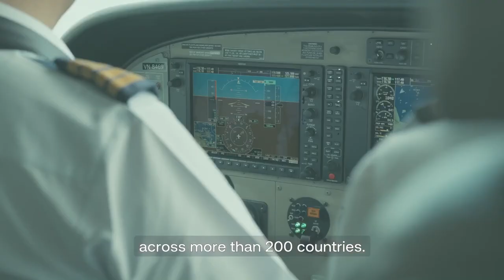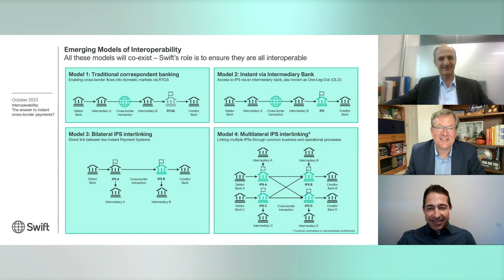LinkedIn Live - Payments 01: Interoperability: The answer to instant cross-border payments? | Swift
Over the last 20 years, more than 60 instant domestic payment systems have popped up around the world. When moving money within a country, instant is fast becoming the new normal. But as these domestic systems begin to reach beyond their own borders, the need for interoperability between them becomes clearer and clearer.

We’ve identified four emerging cross-border payment interoperability models – but which will unite domestic systems? And which could cause fragmentation? Tune in to our latest LinkedIn Live to hear Mike Truter, Swift’s Payment Market Infrastructures expert, dig into this exciting topic. He’ll be joined by José Luis Langa, Deputy Managing Director International Institutional and Cash Management at Iberpay, the Spanish instant payment system and Carlos Brandt, Head of Pix Management and Operation for the Banco Central do Brasil.

BIO - MIKE TRUTER:

Mike Truter joined Swift in February 2023 as a Senior Market Manager, on a mission to expand the reach of the Swift network to domestic instant payment systems and facilitate instant and frictionless cross-border transactions. Prior to joining Swift, he spent more than 25 years delivering banking and payments technology across Europe and Asia and explored the use of Distributed Ledger Technology (DLT) for payments and securities clearing and settlement as a member of Project Ubin.

BIO - JOSE-LUIS LANGA:

José-Luis Langa has a degree in Economics and completed his PhD studies on Economic Finance. He joined the Central Bank of Spain in 1990. In 2000, he was appointed Managing Director of the Interbank Payment Service. When this company was transformed to create Iberpay, he became its interim Managing Director. His current position at Iberpay is Deputy Managing Director, responsible for international, cash and institution relationships. He is president of the European Automated Clearing House Association, member of the Advisory Group on Market Infrastructures for Payments at the European Central Bank, member of the Cross-border Payments Interoperability and Extension (PIE) Taskforce at BIS and participates in several groups at the European Payments Council.

BIO - CARLOS BRANDT

Carlos Brandt works for the Banco Central do Brasil. as the Head of Management and Operation for Pix, Brazil's Instant Payment System. He graduated in engineering and law, specialized in finance and law, and led the design and implementation process for Pix, which successfully launched in 2020. He currently leads and drives Pix's evolving agenda with new features and products. He also coordinates the Pix Forum, a permanent advisory committee for new products and the improvement of existing ones. In 2021 Carlos was nominated for the Bloomberg 50 list - recognising people and ideas that defined global business in 2021 – which is acknowledgement of the remarkable achievements of Pix for the entire Banco Central do Brasil team.